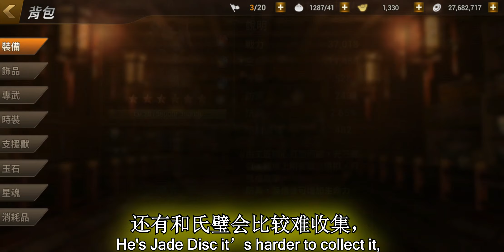【真三国无双斩】进阶突破4星装备，机率是否很差吗？ Dynasty Warrior Unleashed-Forged in 4 star Equipment have better chance?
如何达到主公等级107双倍奖励活动

我是安东尼 ^^
如果喜欢我的视频记得按【订阅】和【小叮当】哦~
你就会第一个时间收到最新影片的通知哦~

【你小小的举动，是我大大的推动力】

欢迎大家下方留言和交流哦~
再次感谢大家收看我的影片~

Hi I'm Antony
You will received a notification for incoming new video~

[Your small action will give me big big support]

Welcome to leave command below~
Thanks again to watch my video~